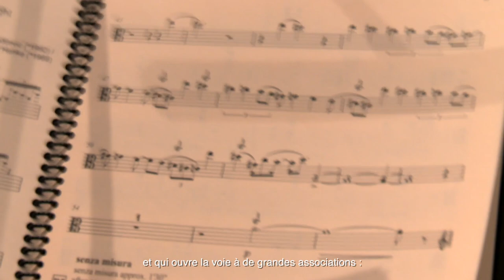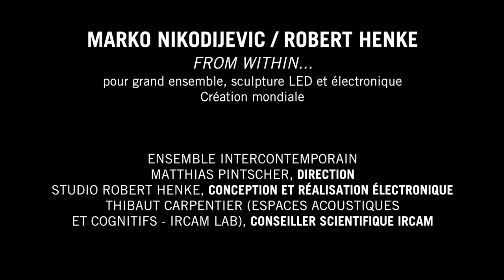From Within... Marko Nikodijevic / Robert Henke - Reportage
Reportage sur la création de « From Within… », une nouvelle œuvre transdisciplinaire coréalisée par le compositeur serbe Marko Nikodijevic et l’artiste audiovisuel allemand Robert Henke.
English subtitles
Réalisé le 8 juin 2018 à la Philharmonie de Paris.